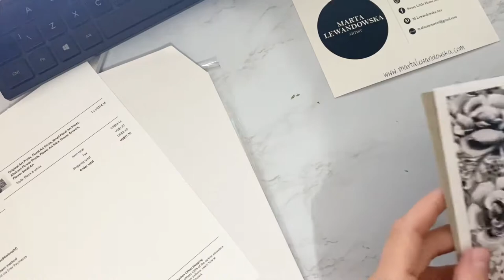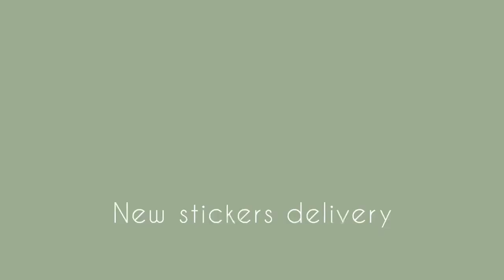Studio Vlog #1 - Etsy order, New Notebooks, New Stickers & Halloween Painting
A lot has been going on in my life at the moment, which is fantastic. I recently got accepted on Faire to sell wholesale stickers.

Stickers & Halloween painting -  now on my website.
Notebooks coming this Wednesday, 13th October
Christmas baubles coming 20th October